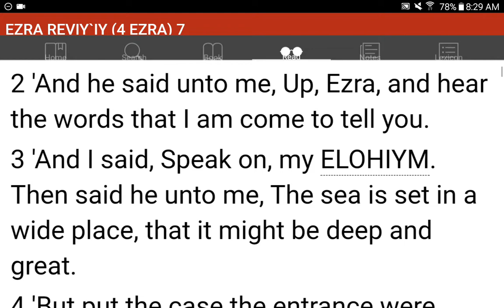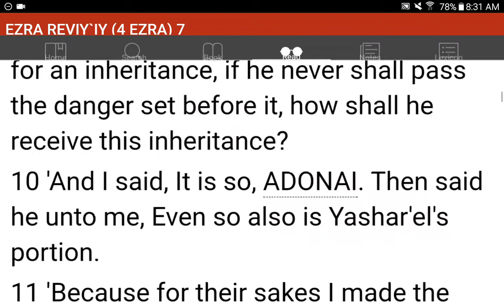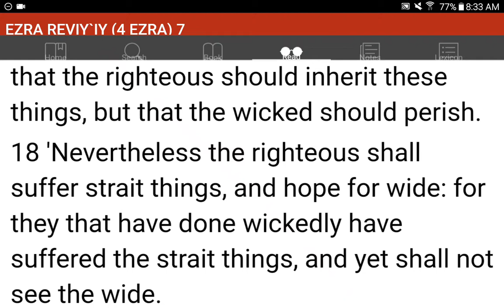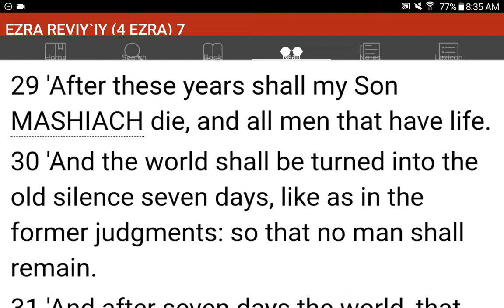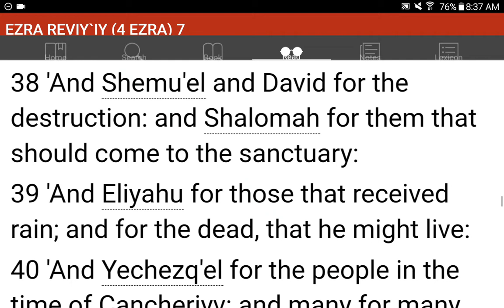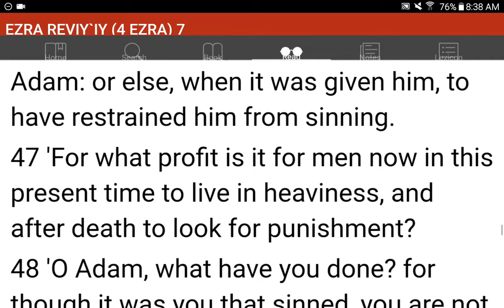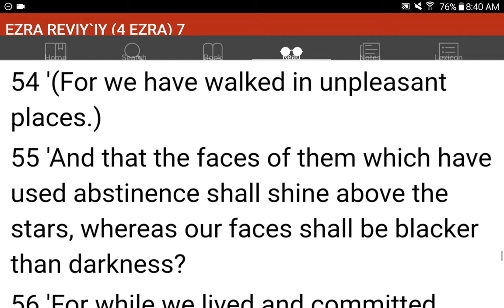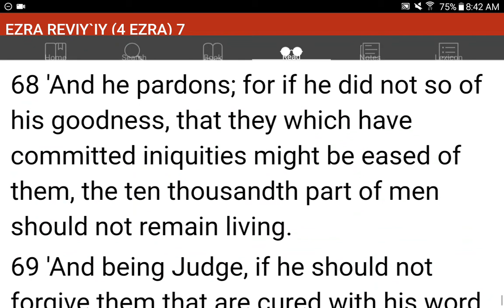💜h?™ "What's the MOST HELPFUL & SIMPLEST WAY that WORKS?"™ GIVE 1P/Month NOW! GCash